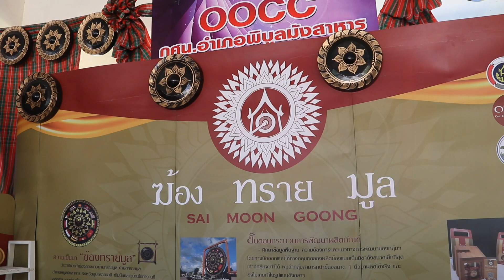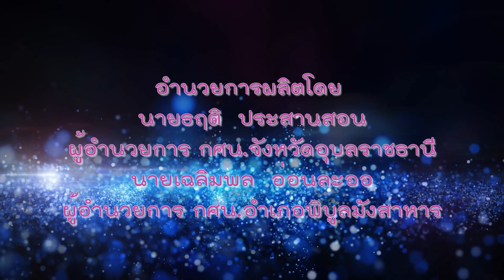ต้อนรับรัฐมนตรีช่วยว่าการกระทรวงศึกษาธิการ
วันที่ 26 กันยายน 2562 นายเฉลิมพล อ่อนละออ ผอ.กศน.อำเภอพิบูลมังสาหาร นำบุคลากร กศน.อำเภอพิบูลมังสาหาร ร่วมต้อนรับและรับฟังนโยบาย นางกนกวรรณ วิลาวัลย์ รัฐมนตรีช่วยว่าการกระทรวงศึกษาธิการ ที่เดินทางมาตรวจเยี่ยมสถานศึกษาและมอบนโยบาย ณ โรงเรียนวัดศรีแสงธรรม อำเภอโขงเจียม โดย กศน.อำเภอพิบูลมังสาหารได้จัดนิทรรศการ OOCC ฆ้องทรายมูล ในวันนี้ด้วย